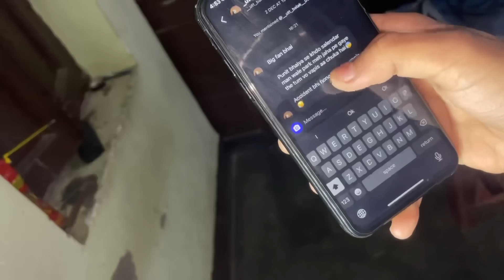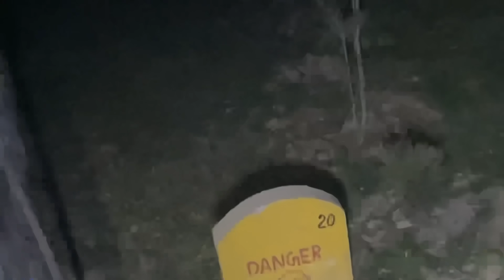Ghost ne attack krdiya😭😡haunted park me😰